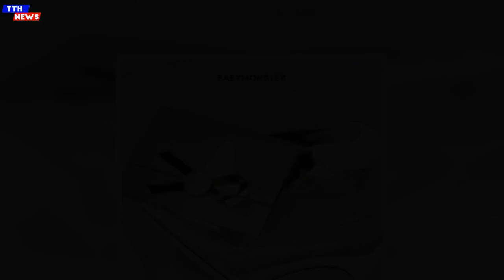TTH- BABYMONSTER、新曲は初のサマーデジタルシングル「FOREVER」